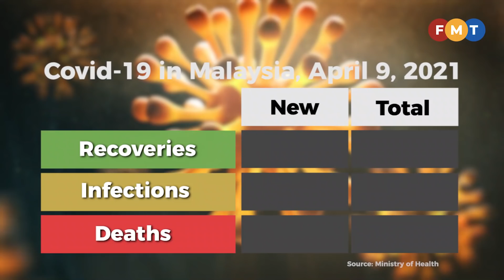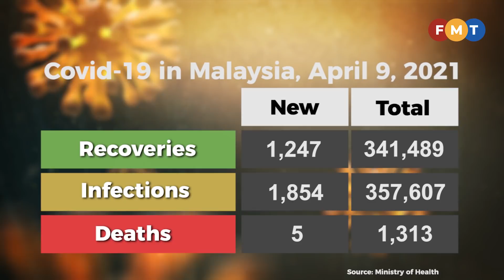Covid-19 numbers as of April 9, 2021